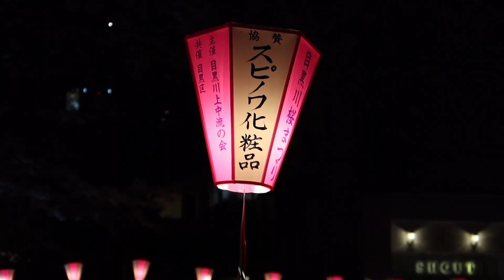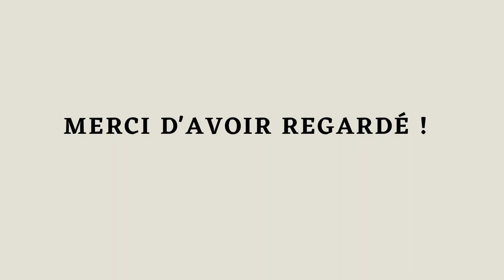JE VOUS EMMÈNE AU AOBA MATSURI !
Hellooooo les amis ! En mars 2023, je suis partie pour le plus grand voyage de ma vie : l'Asie. La raison : je pars étudier 6 mois au Japon ! Nous sommes en mai 2023 et cela fait presque 2 mois que je suis arrivée au Japon.Je vous emmène au Aoba Matsuri de Sendai (la ville dans laquelle j'habite) et qui est l'un des 4 grands festivals du Japon ! J'espère que ça vous plaira.

N'hésite pas à aller voir mes autres vlogs au Japon !

Si la vidéo t'as plu, pense à la liker, à la commenter et à la partager. Ça me ferait vraiment trop plaisir !! Bon allez j'arrête de parler et je retourne monter la suite de mes vlogs :)

Instagram & Tiktok : @melaniemassonn